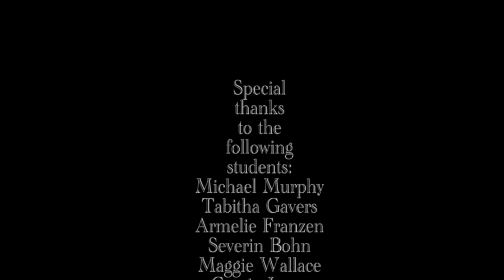Teacher Appreciation Video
We love our teachers.